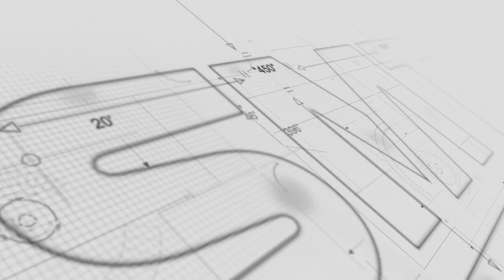Live It. Dig It. Reading (2019)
The unique event Live It. Dig It. which is held bi-annually, allows businesses and operators to try out various models of Volvo Construction Equipment in a real-life setting.

To keep up to date with everything SMT be sure to follow our social channels;